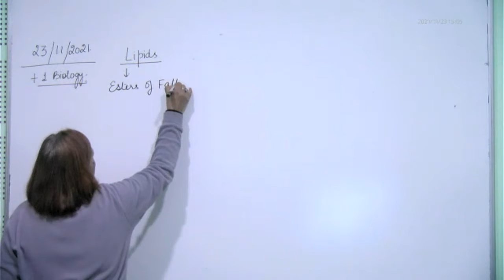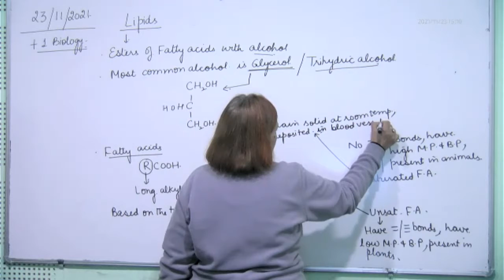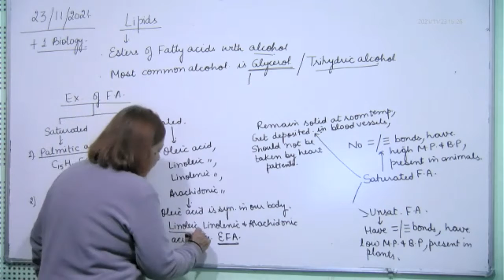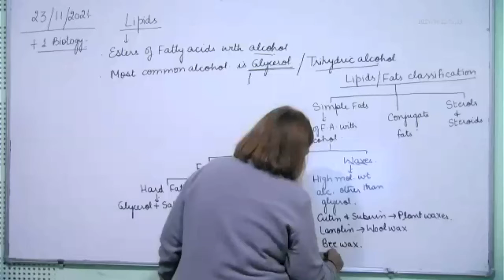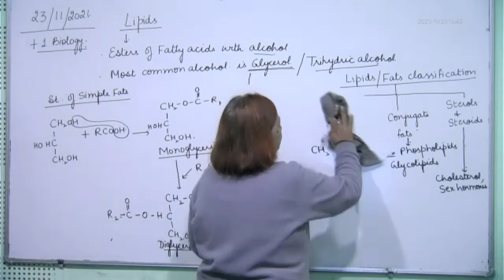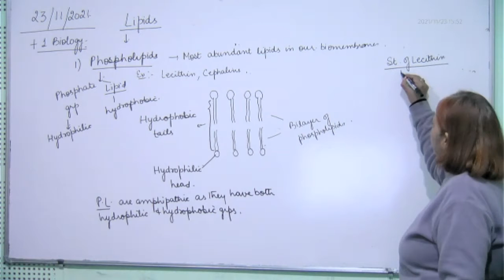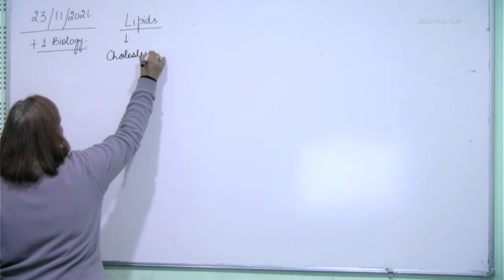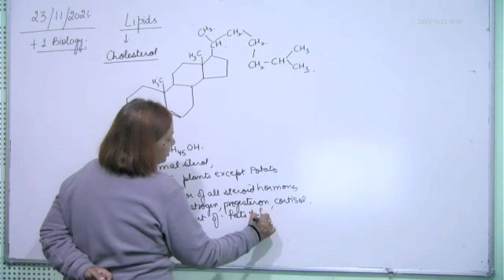+1 Biology, lipids, 23.11.2021